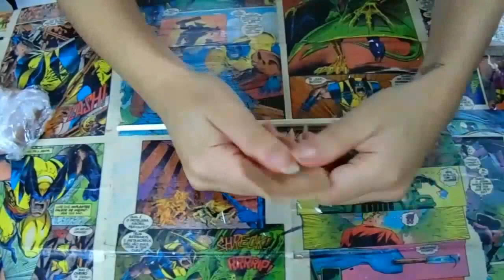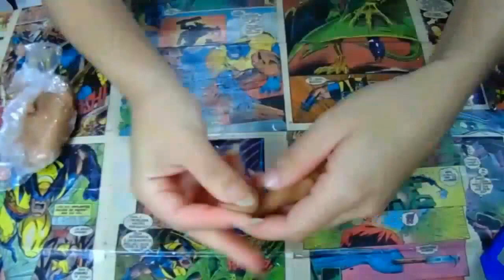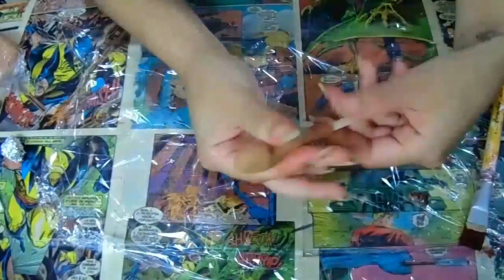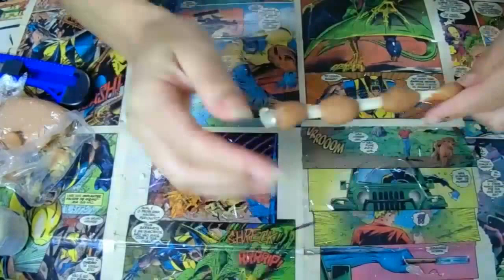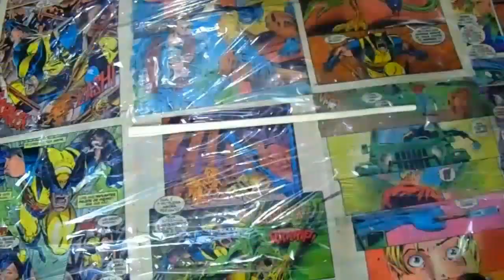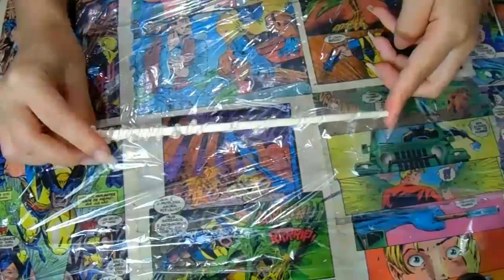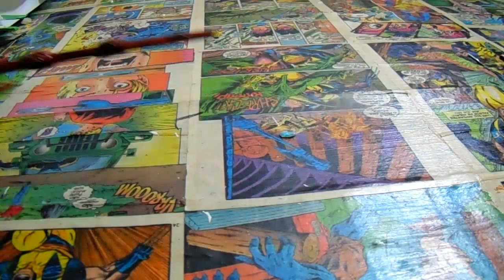DIY - Varinhas (Harry Potter)